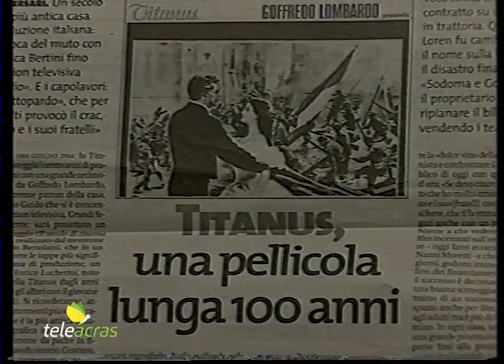DOCUMENTARIO GERO ZAMBUTO di Daniela Spalanca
“Gero Zambuto, il primo regista di Totò”di Daniela Spalanca, edito da Libridine di Franco Sferlazzo, che vanta la prefazione dello storico del cinema per eccellenza, Giancarlo Governi. Sono trascorsi 50 anni dalla morte di Antonio De Curtis, in arte Totò, e, tra le tante città di Italia, anche il Comune di Agrigento intende rendergli omaggio accogliendo l’idea della giornalista agrigentina Daniela Spalanca, che ha ampliato delle sue ricerche precedenti, per ricordare Totò attraverso la valorizzazione ed il ricordo del regista che lo ha diretto nel suo primo film intitolato “Fermo con le mani”.